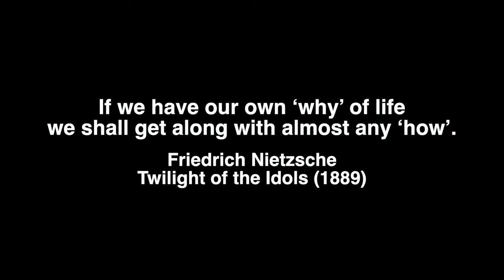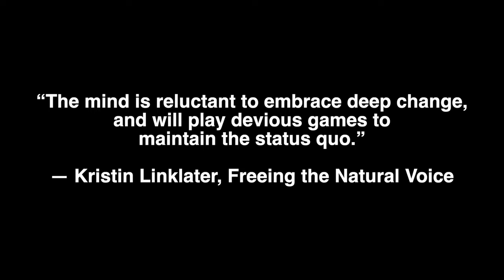This is How You Quit Drinking For Good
In this video I discuss the approach I took to giving alcohol the boot, and provide a very practical formula you can apply also. Please note that this video is primarily targeted at "social drinkers" and does not constitute medical advice or treatment for those with alcohol use disorders.

If you feel like you may have a problem with alcohol then I strongly encourage you to seek medical help. The resources below may be able to help.